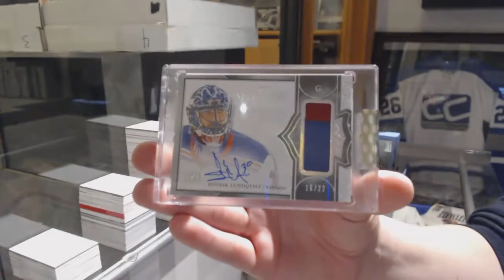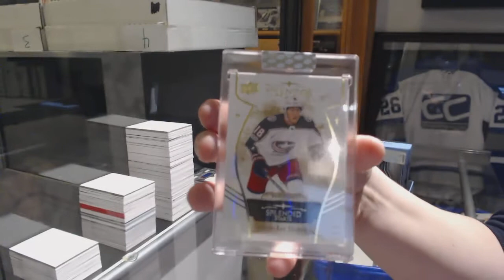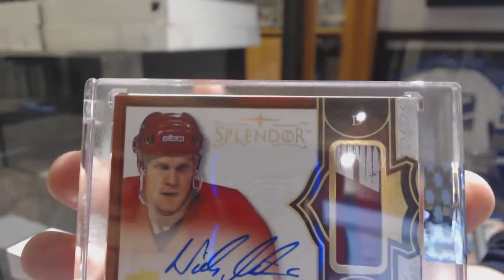18-19 Upper Deck Splendor Hockey 4 Box Break - C&C GB #10,042